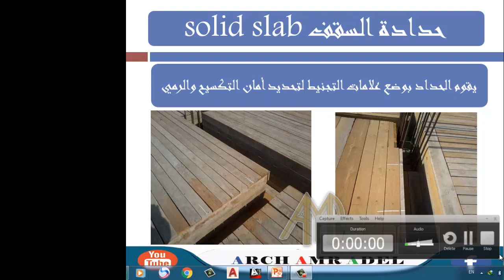8 تجنيط حدادة الكمرات للتكسيح والتكثيف